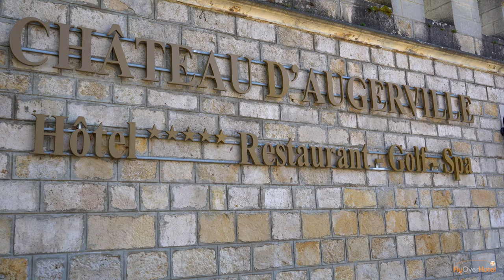FlyOverHotel - Chateau d'Augerville (HD)